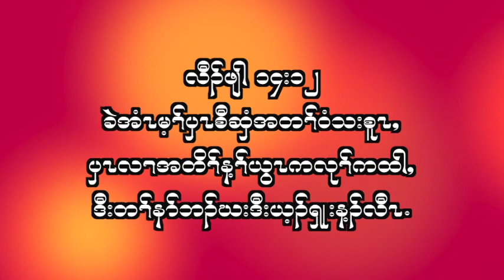Patience is the quality of the saints